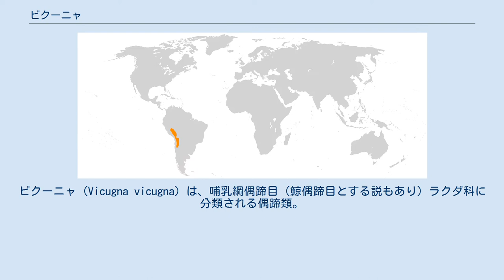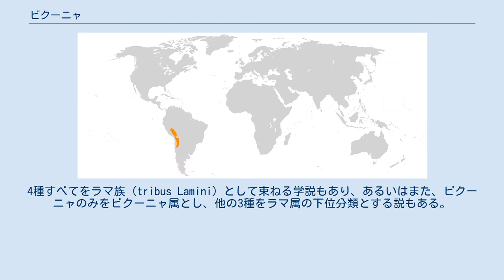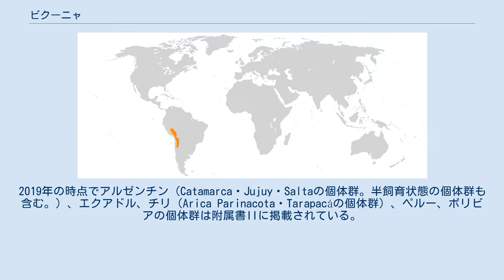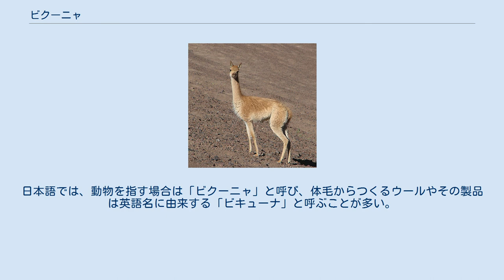ビクーニャ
ビクーニャ (Vicugna vicugna) は、哺乳綱偶蹄目（鯨偶蹄目とする説もあり）ラクダ科に分類される偶蹄類。
 アルゼンチン北西部、チリ北部、ペルー南部、ボリビア西部。
エクアドルに再導入。
体重50キログラム。
ラクダ科最小種。
 外観はグアナコとよく似ているが、前者は頸（くび）の下に30cm前後の長い毛を有しているため、その点で一見して後者と区別できる。
 アルパカ、ラマ（リャマ）、グアナコと近縁であり、伝統的には、ビクーニャとアルパカをビクーニャ属（英語: Vicugna） に、ラマとグアナコをラマ属にまとめられる。
しかし、これら4種の類縁関係には諸説があって統一的見解は得られていない。
4種すべてをラマ族（tribus Lamini）として束ねる学説もあり、あるいはまた、ビクーニャのみをビクーニャ属とし、他の3種をラマ属の下位分類とする説もある。
 最も支持を集める説では、アルパカは本種が家畜化されたものと見なされている。
しかし、アルパカを本種の家畜化されたものと見なさず、本種のみをもってビクーニャ属が形成されているとする説などもある。
 ペルーの国章 良質な体毛と肉を持つが、牡は繁殖期に縄張りを作って他の牡と闘う習性があるため家畜化しにくく、利用は野生種の捕獲による。
かつては200万頭が生息していたと推定されるが乱獲され、1960年代には1万頭以下まで生息数を減らした。
その後保護意識が高まり、ペルーでの1994年における生息数は66,559頭、2000年における生息数は118,678頭、2016年における生息数は218,000頭と推定されている。
 毛皮目的の密猟、過放牧や採掘による生息地の破壊、家畜との競合、アルパカとの交雑による遺伝子汚染などが懸念されている。
1975年のワシントン条約発効時から、ワシントン条約附属書Iに掲載されている。
2019年の時点でアルゼンチン（Catamarca・Jujuy・Saltaの個体群。半飼育状態の個体群も含む。）、エクアドル、チリ（Arica Parinacota・Tarapacáの個体群）、ペルー、ボリビアの個体群は附属書IIに掲載されている。
 ビクーニャの毛織物は高級品として取引される。
体毛が細いため、糸に紡いで利用される。
毛の太さは100分の1mmほどで、動物の中でも極めて細い。
1993年には、インカ帝国時代に行われていた伝統的な囲い込みの技法（チャク）が復活し、ビクーニャを殺さずに体毛を刈ることが可能になった。
しかし毛織物に十分な長さの毛を確保するため、2年に一度しか毛の刈り込みは許可されておらず、しかも1回の刈り込みで成獣1頭につき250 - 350g程度の体毛しか得られない事情もあって、ビクーニャの毛織物は極めて高価である。
 綿毛を紡いだ紡毛糸で織り、チーズル起毛をして仕上げた柔らかな織物を、1980年代までの日本では「ヴィゴーニュ」と呼んだ。
しかし近年ではそれらも「ビクーニャ」と呼ばれることが増えてきている。
また、実際には、ヴィゴーニュとされているものの中には、綿を混ぜた混紡織物や、糸を紡ぐ油紡工程で羊毛を加えた織物もある。
 ペルーの国章に描かれている動物でもある。
 属名ならびに各国語の名称は、ケチュア語名に由来するvicuña（ビクーニャ）より。
日本語では、動物を指す場合は「ビクーニャ」と呼び、体毛からつくるウールやその製品は英語名に由来する「ビキューナ」と呼ぶことが多い。
また、加工品をヴィゴーニュと呼ぶ（人間との関わりを参照）のはフランス語名に由来する。
「ヴィクーニャ」「ビクーナ」、「ヴィクナ」、「ビクニア」とも呼ばれる。